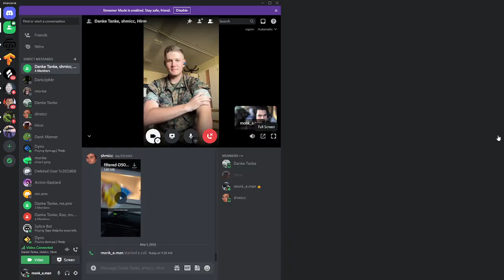The Lemon Hour 17: quality time with shmicc and Ian